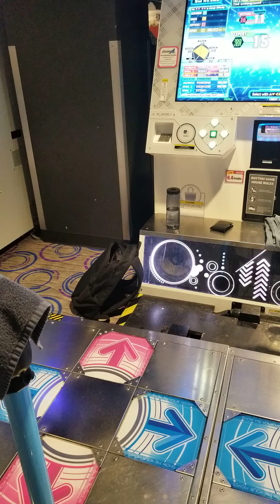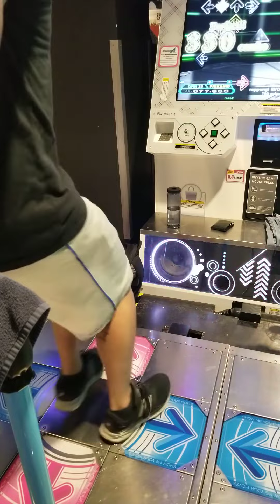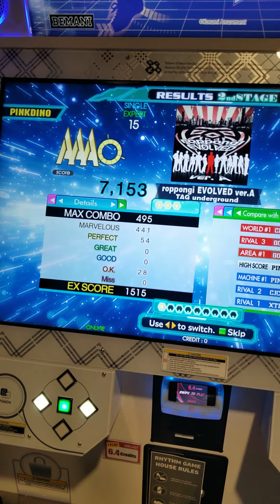Roppongi Evolved ver. A (ESP 15) - PFC 54p